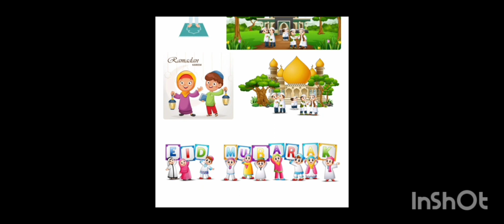இஸ்லாமிய நீதி கதை/ உமர் ரலி வரலாற்று சம்பவம்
உமர் ரலி அழகிய வரலாறுstoryintamil